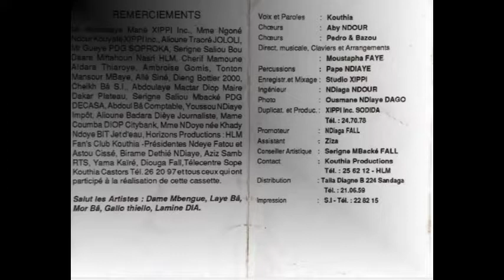Kouthia - CAR RAPIDE